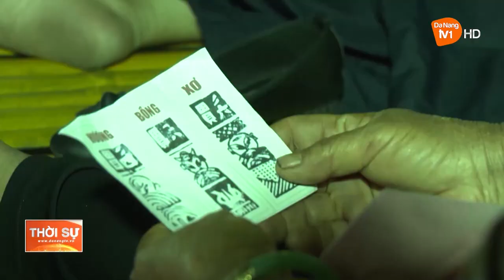LÀM MỚI HÔ HÁT BÀI CHÒI